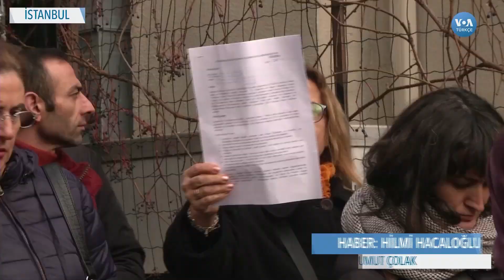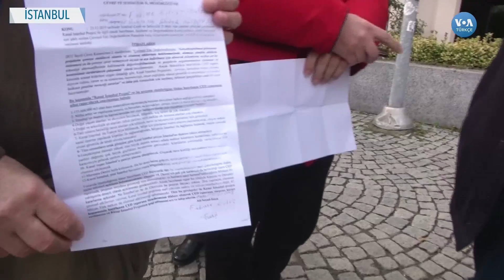İstanbullular Kanal İstanbul Projesine İtiraz Ediyor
Kanal İstanbul, son bir haftada Türkiye’nin en önemli gündem maddesi haline geldi. Projeye itiraz dilekçelerini iletmek isteyen İstanbullular üçüncü günde de uzun kuyruklar oluşturdu